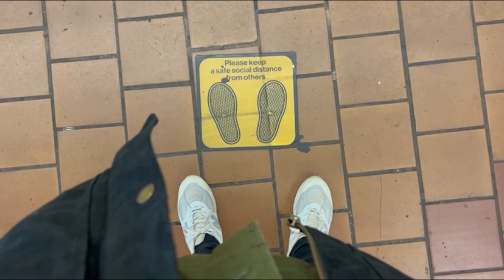eBike News - Mike Quits eBikes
Frantic TV eBike News with Felix Mariano, S1-E28

eReporters

Frantic TV Photographer

Frantic TV E-Bikes:
- Sur Ron / Segway X260 Dirt eBike
- Sur Ron / Segway X160 Dirt eBike
- ZOOZ 1100 BMX eBike